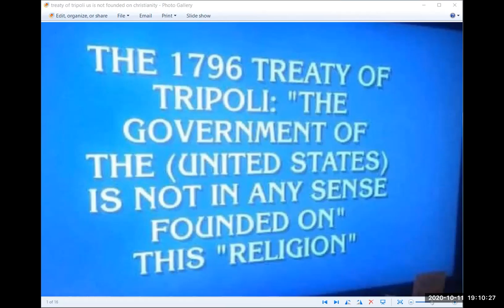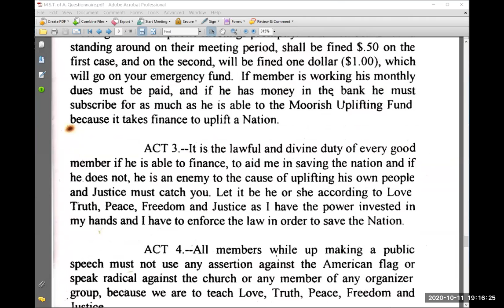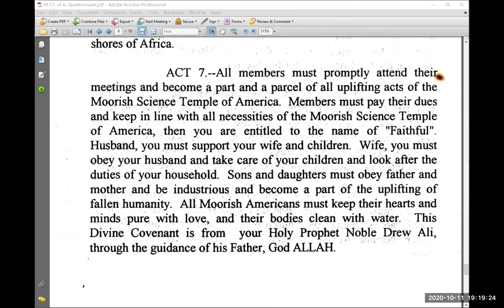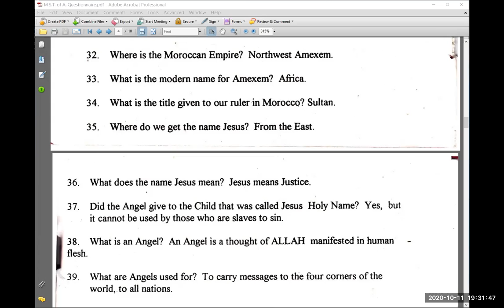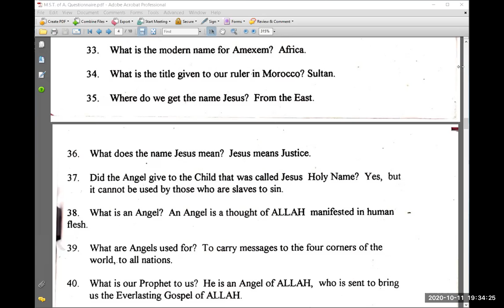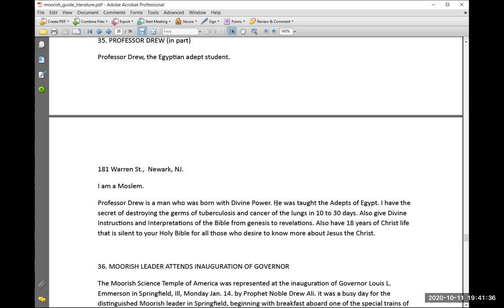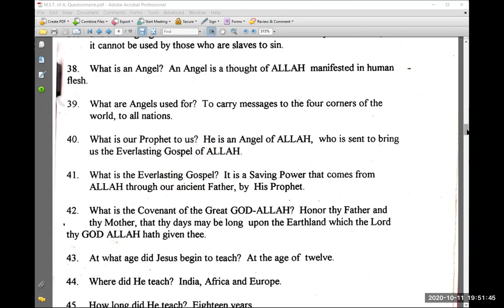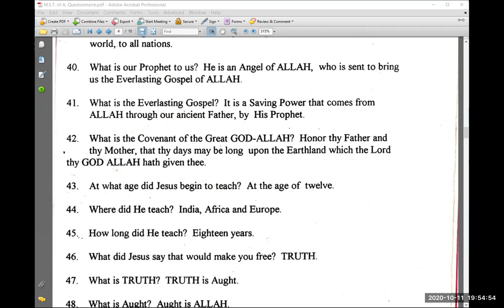Sunday School Moslem Mission 30 Koran Questions 31 - 40 Date: 10-11-20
In this discussion we go over the Koran Questions keys 31 - 40.